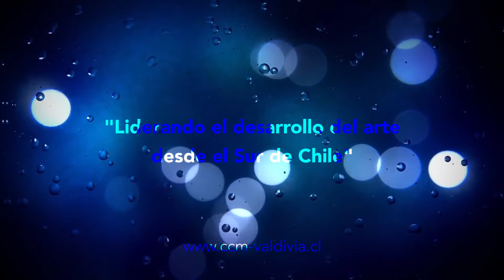XIX LLUVIA DE TEATRO 2017 CORDONES INDUSTRIALES